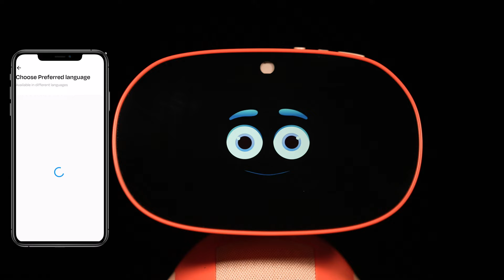Configuration Multilingue | Démarrage Rapide de Miko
Bienvenue au démarrage rapide de Miko ! Cette vidéo explique comment modifier les paramètres de langue de Miko.

Pour plus d'informations, consultez notre Centre d'aide : help.miko.ai.